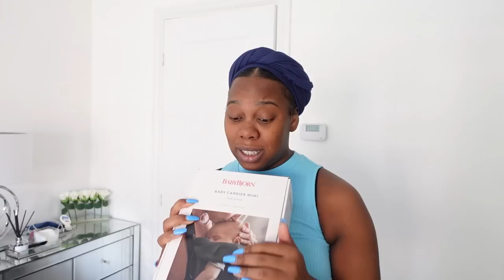SHOPPING FOR ISAIAH'S BACK TO SCHOOL!